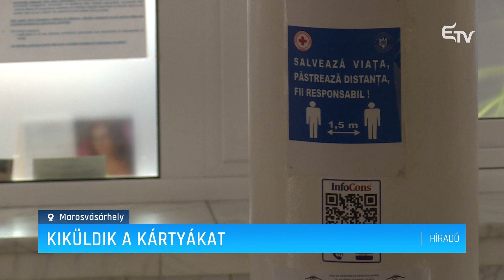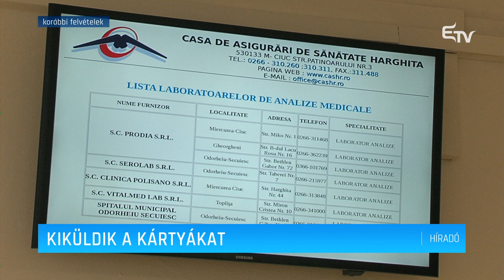Kiküldik a kártyákat – Erdélyi Magyar Televízió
Újra elkezdik kiküldeni az európai egészségbiztosítási kártyákat, amelyek nyomtatását egy időre le kellett állítani. Az elmúlt három hónapban e célból kiállított igazolásokat kicserélik, és kártyát kapnak azok, akiknek átmenetileg csak papíralapú igazolást tudtak küldeni.